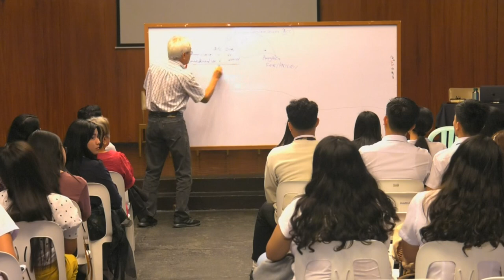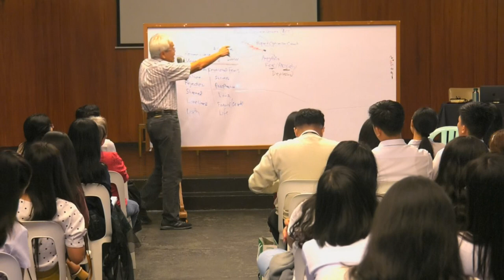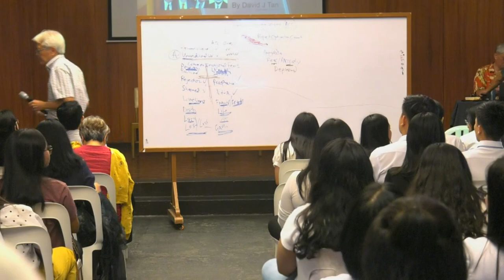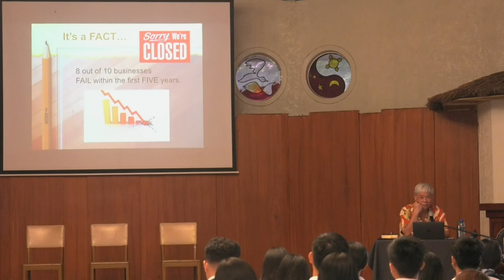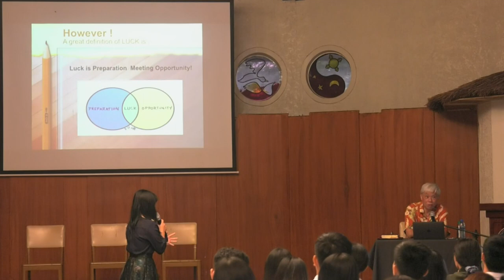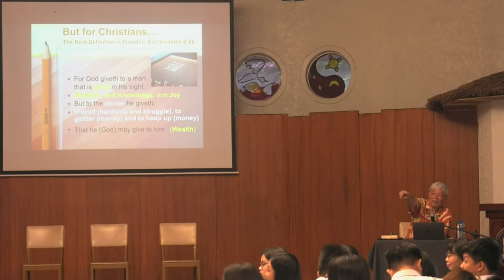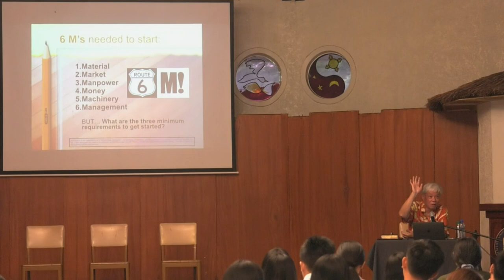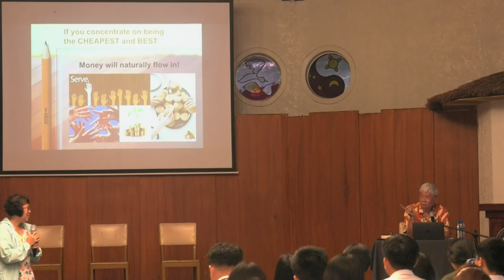Mental Health; How the Chinese Start a Business Without Capital - David J. Tan - part 1